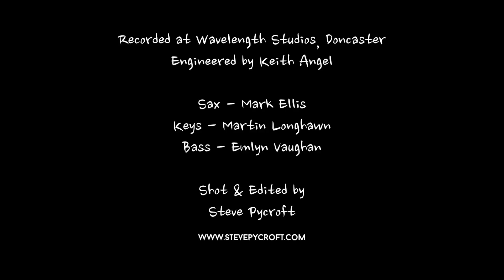LiveBand Entertainment present 'That Jazz' performing Somewhere over the rainbow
The perfect backdrop to any event.
This talented trio will create the perfect atmosphere at your event. Performing a mix of laid back Jazz, soothing ballads and cool Bossa Novas this group is ideal for wedding receptions, parties and corporate event